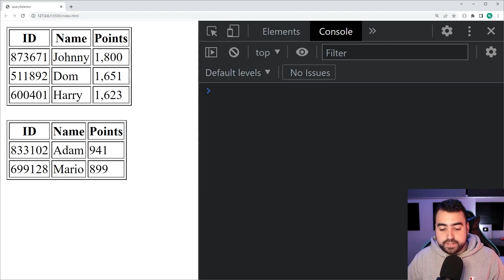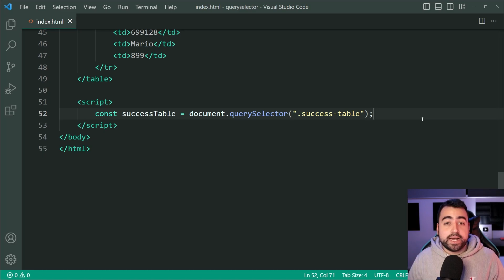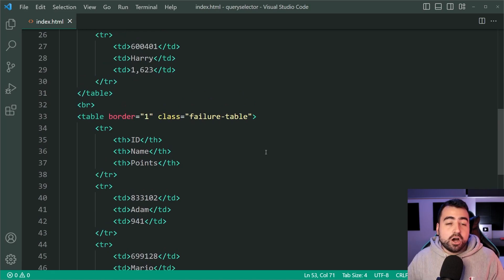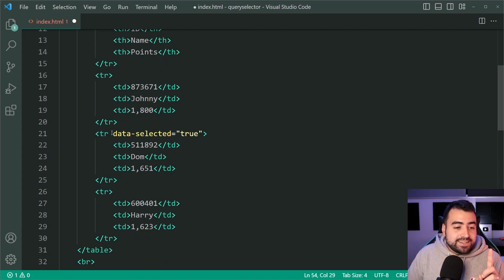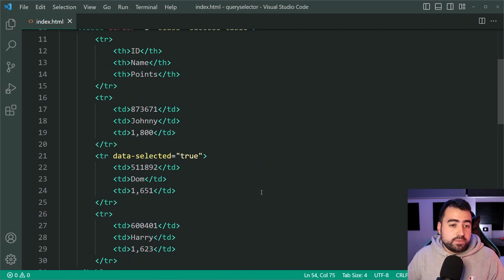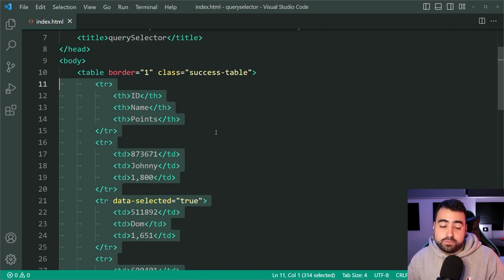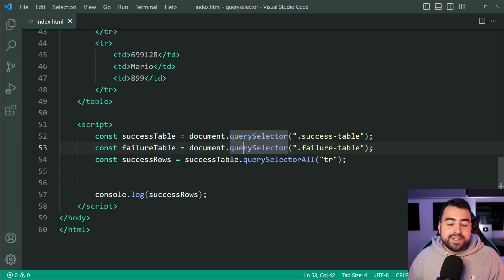There's More to Know About Query Selector - JavaScript DOM Tutorial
In today's video we explore one of the most powerful JavaScript DOM methods... querySelector and querySelectorAll. These are typically the building blocks for any website built with vanilla JavaScript, as you can't do any DOM manipulation until you've retrieved the elements to work on!